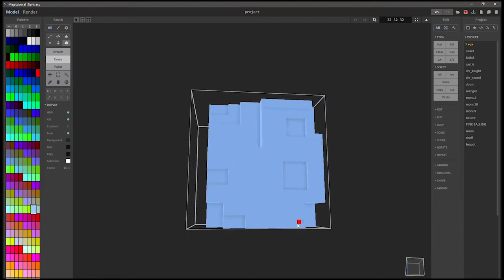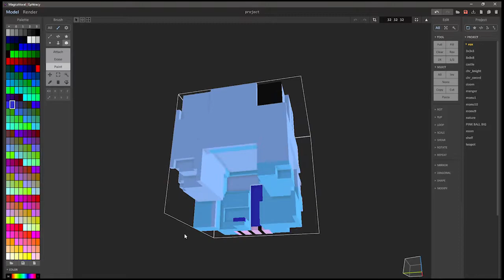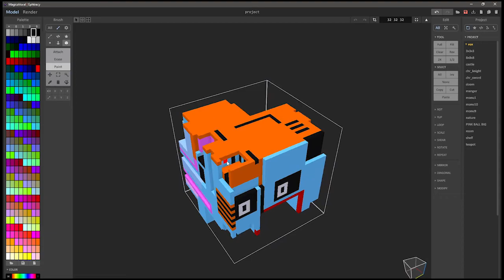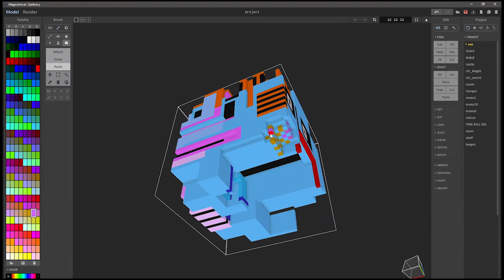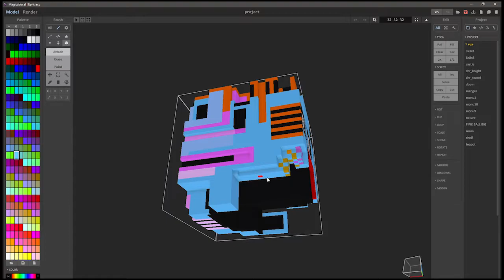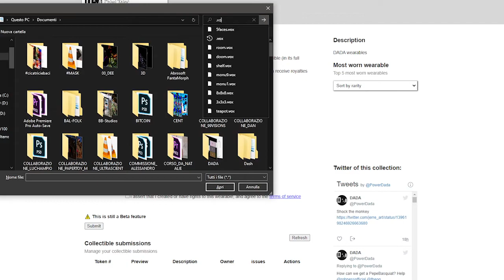shaping a 5 faces mask on magicavoxel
unfortunately the model file is still missing, but here the making of this wereable for DADA.art